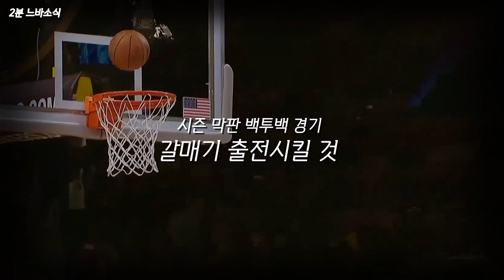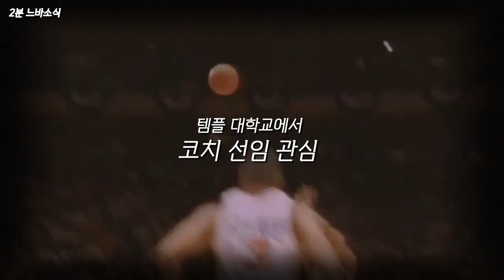부상만 당하지 말아줘...🙏 🏀2분느바소식🏀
불안하다 😳

감사합니다! 🙏